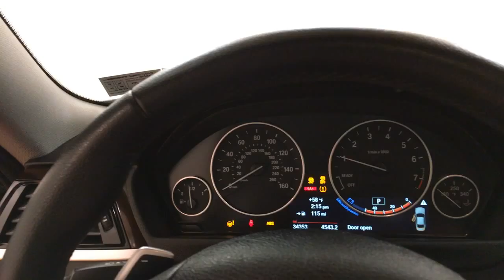2014 BMW 4 Series 428i NAVIGATION MOONROOF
Stock: 718187

2014 BMW 4 Series 428i NAVIGATION MOONROOF
Looking for a clean, well-cared for 2014 BMW 4 Series? This is it.

Your buying risks are reduced thanks to a CARFAX BuyBack Guarantee. Enjoy an extra level of calm when purchasing this BMW 4 Series 428i NAVIGATION MOONROOF, it's a CARFAX One-Owner. The CARFAX report shows everything you need to know to confidently make your pre-owned purchase.

Is it possible to fall in love with a vehicle? It is when your vehicle is as prestige as the BMW 4 Series. The BMW 4 Series 428i NAVIGATION MOONROOF speaks volumes about it's driver, uncompromising individuality, passion for driving, and standards far above the ordinary. It's exceptional fuel-efficiency is a clear sign that not all vehicles are created with the same standards.

Low, low mileage coupled with an exacting maintenance program make this vehicle a rare find. Pre-owned doesn't have to mean "used." The clean interior of this BMW 4 Series makes it one of the nicest you'll find.

Marked by excellent quality and features with unmistakable refined leather interior that added value and class to the BMW 4 Series Where do you need to go today? Just punch it into the BMW 4 Series on-board navigation system and hit the road.

More information about the 2014 BMW 4 Series:

The new BMW 4-Series coupe picks up where last year's 3-Series coupe left off. The 4-Series expertly blends a sporty, spirited driving dynamic with visual appeal, high-quality materials and precise craftsmanship to offer an exclusive feel at an inviting point of entry. The premium coupe market is a crowded one, with established rivals like the Audi A5, Mercedes-Benz C-Class coupes and INFINITI Q60 all vying for attention. With a convertible model due later in the year and a performance-focused M variant likely on the horizon, the 4-Series is the most exciting offering from Bavaria in a long time.

Interesting features of this model are comfort, Exclusivity, athletic handling, convertible availability, and technology features